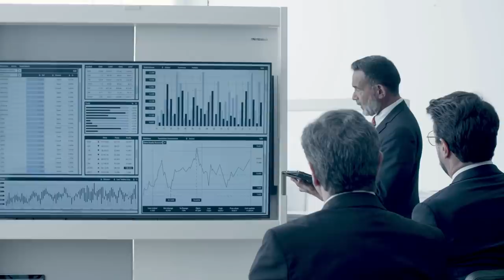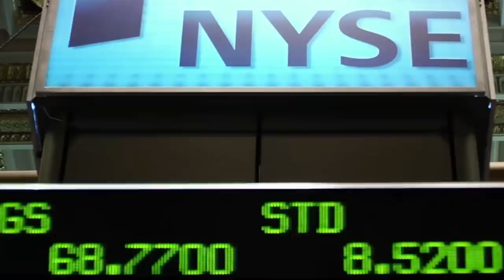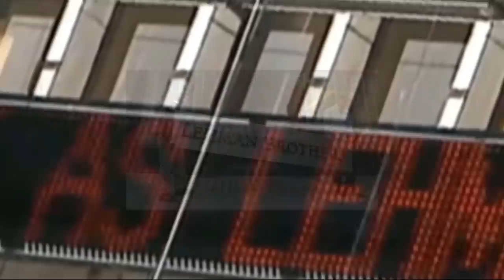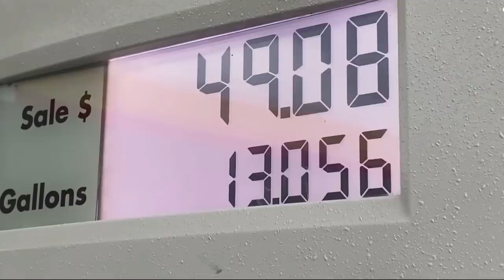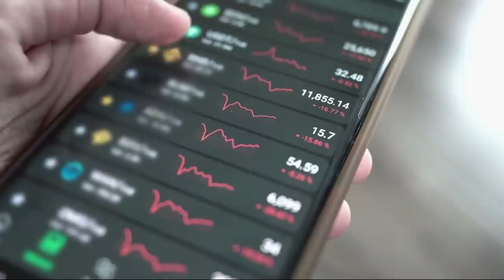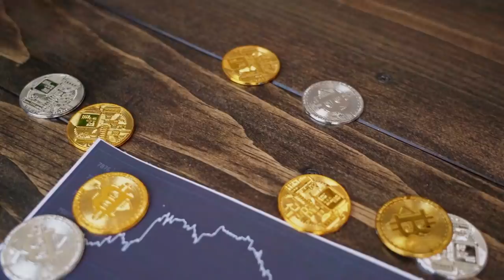ESTA EMPRESA ES DUEÑA DEL MUNDO Y NO NOS HABÍAMOS DADO CUENTA | BLACKROCK | LARRY FINK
¿Qué hace BlackRock?
La empresa dueña del mundo se llama BlackRock, un banco sombra que se encarga de la gestión de activos. Esta empresa es dueña de más del 13% de la economía mundial, es la accionista mayoritaria de casi todas las empresas del mundo incluidas Amazon, Facebook, Disney, Apple, etc. Asimismo también es dueña de los bancos más importantes, los fondos de pensión, bienes raíces y casi de todo lo que te puedas imaginar.
Larry Fink es la persona detrás de este impresionante fondo, y es la persona más poderosa de todo el mundo. Casi todo lo que se cuece en el capitalismo moderno pasa por Larry Fink. Cuando el habla, todos escuchan. Gobiernos, bancos centrales, multinacionales, inversionistas, y congresistas, ponen atención a sus palabras porque las decisiones que tome Fink impactan directamente la estabilidad de los mercados, el rumbo de las economías y claro, la vida de las personas.
En el video de hoy te hablaré sobre la historia de BlackRock, y como es que Larry Fink se convirtió en el hombre dueño del planeta gracias a la crisis financiera del 2008.
0:00- Una empresa controla al planeta
1:17- Larry Fink y BlackRock
2:53- Los inicios de Larry Fink
3:25- El impresionante crecimiento de BlackRock
3:52- BlackRock y la crisis financiera del 2008
5:43- La historia se repite
6:34- Todos somos clientes de BlackRock
6:59- ¿Cómo es que BlackRock controla al planeta?
7:53- ¿Qué debemos de hacer para quitarle poder?